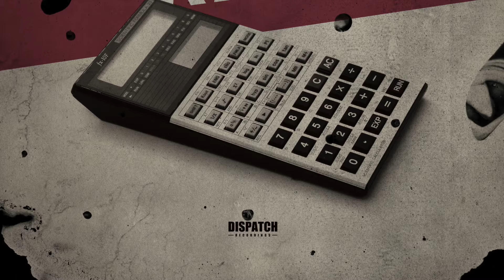Quadrant & Jamal - Hyperloop - DIS121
Quadrant & Jamal
Hyperloop
DIS121

Delivering  some  fresh  flavours  from  the  West  Coast,  we  welcome  Seattle’s  finest  Quadrant  &  Iris  back  to  Dispatch,  with  the  ‘Calculated Risk  EP’.

Showcasing  some  exceptional  US  talents,  additional  production  comes  from  Seattle  neighbours DStruct  and Kid  Hops,  plus  a  debut from  San  Francisco’s  own Jamal.

The  ‘Calculated  Risk  EP’ is meticulously  constructed  but  shrewdly  balanced,  as  Quadrant  &  Iris  bring hard  hitting technicality,  crafted  with  composed progression.

Dauntless  &  Ant  TC1  also  join forces on  opposite  sides  of  the  globe for  the  superb remix  of ‘Microsleep’, naturally  closing an  EP  which  demonstrates the  shared  passion  and  direction  amongst  Quadrant,  Iris,  their  closest  friends  and  Dispatch today.